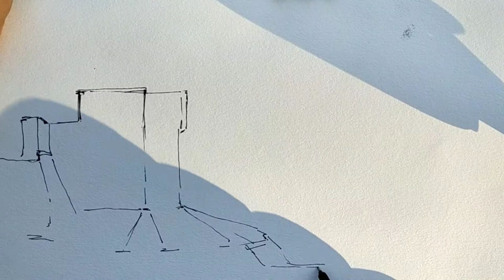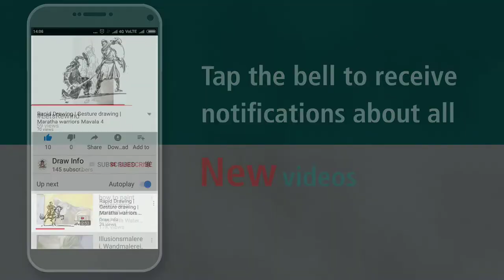COEP College On location drawing with Urban sketchers Pune